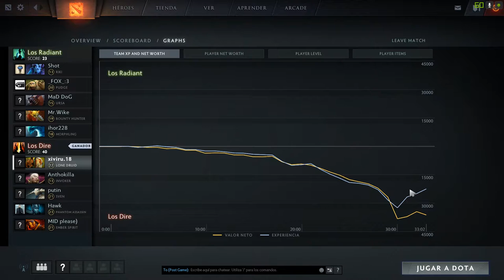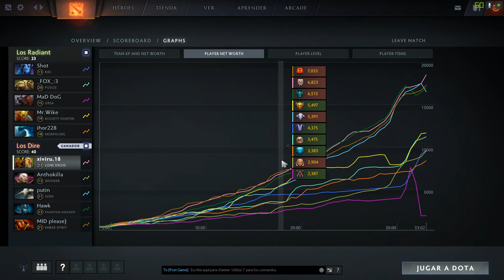Dota 2 - Lone druid - Partida comentada español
Estamos en una nueva partida, esta vez vamos a jugar con